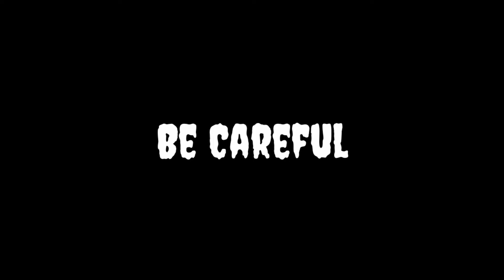Coraline Trailer by Agnes